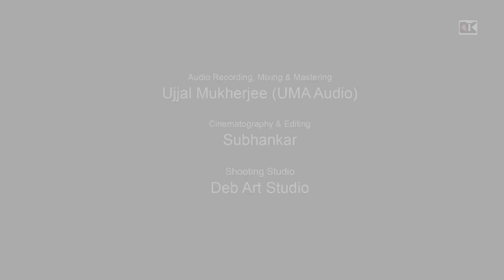Anjali Laho Mor | Nazrul Geeti | Ishanu | Snehendu | Anupam | Avik | Anirban | Roshan | Bangla Gaan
A very popular song of Kazi Nazrul Islam is re-created with modern musical arrangement. Please listen to the song and share if you like it . The credits are given below :

►Audio Credits -

Song : Anjali Loho Mor
Lyrics & Composition : Kazi Nazrul Islam
Vocal : Ishanu Chakrabarty
Melody design & Keyboard programming : Snehendu Chatterjee ( Tabun)
Tabla & Rhythm Programming : Anupam Dutta
Flute : Roshan Putwar
Guitar Design : Avik Acharjee
Bass Guitar : Anirban Chakrabarty ( Tukka )
Recording , Mixing & Mastering : Ujjal Mukherjee ( UMA Audio )

►Video Credits -

Cinematography & Editing : Subhankar Das
Location : Deb Art Studio ( Serampore , Hooghly)
Thumbnail Design : Ishanu Chakrabarty